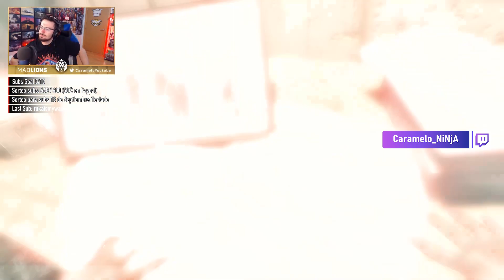MANEJAMOS un HELICÓPTERO de COMBATE #11 | Call of Duty Black Ops Gameplay Español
MANEJAMOS un HELICÓPTERO de COMBATE  en este gameplay de all of duty black ops gameplay en español.

▬▬▬▬▬▬▬▬▬ INFORMACIÓN SETUP ▬▬▬▬▬▬▬▬▬

● CPU: Intel Core i9-9900K 3.6Ghz
● MB: Asus Prime Z390-A
● Rstón: SteelSeries Rival 300
● Cᴀsᴄᴏs: Sades A6
● Micrófono: Blue Yeti
● Fuente Alimentación: 800W Mars Gaming
● Teclado: Newskill seiryu
 cod mobile zombies cold war black ops cold war battlefrontesp